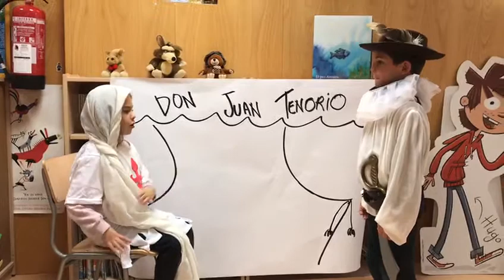Doñ Inés V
Video de Pilar